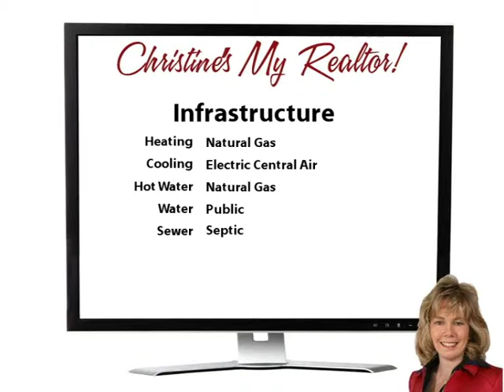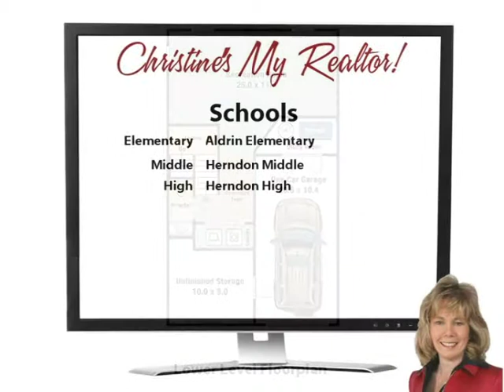You're In The Zone At Weatherstone!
Yoo Hoo Youtubers!   Have you been looking for a beautiful move-in ready home with a garage in North Reston?  Well, look no further!  This lovely end unit townhome has gorgeous Brazilian cherry hardwood floors throughout the main level, a cheerful kitchen with stainless appliances and granite countertops, and a sunny living room with tall ceilings and loads of windows!  Upstairs, you'll find three spacious bedrooms, including a master suite with luxury bath and two closets!  The finished lower level has a recreation room and powder room plus the garage and lots of extra storage space!
From this terrific location, you can walk to the North Point Shopping Center (with groceries, restaurants, coffee, etc.) It's also just a short drive to the new Wiehle Avenue subway station!  And you can enjoy all of the wonderful Reston amenities!  Welcome Home!  Make your move!! - Come on buy!